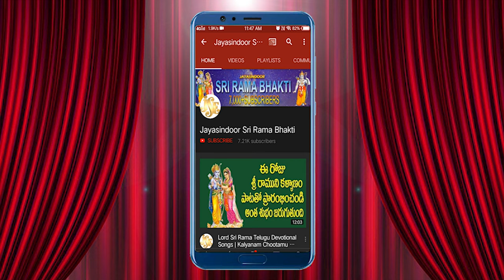Ravalayya Ramayya Neeve Dikkayya | Sri Rama Bhakti | Rama Telugu Devotional Song | K.L.N.Murthy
Ravalayya Ramayya Neeve Dikkayya | Sri Rama Bhakti | Rama Telugu Devotional Song | K.L.N.Murthy | Jayasindoor

Song Name: Ravalayya Ramayya Neeve Dikkayya
Singer: K.L.N.Murthy, Rajool
Lyrics: K.Naga Varalakshmi, Rajool
Album No: JSE-1439
Similar Searches:
Bhakti Songs
Bhakti Songs Telugu
Devotional Songs
Telugu Songs
Jayasindoor Songs
God Songs
Ravalayya Ramayya Neeve Dikkayya Song
Naga Varalakshmi Songs
Murthy Songs